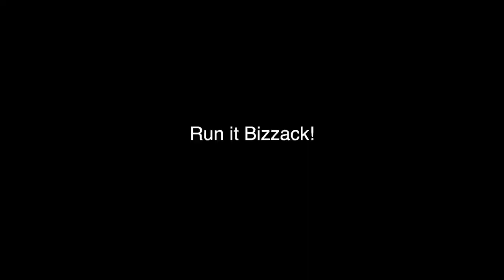Assassins Creed Valhalla Gameplay V - Eivor's bones & The world is ENDING??? Um...SKÅL?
So far, Assassin's Creed is giving me Outlander vibes..We fast forward to the future & apparently the world is ending...AGAIN??? And Eivor has something to do with it??? What is GOING ON??

Intelligence plus Character -
That is the goal of true Education.